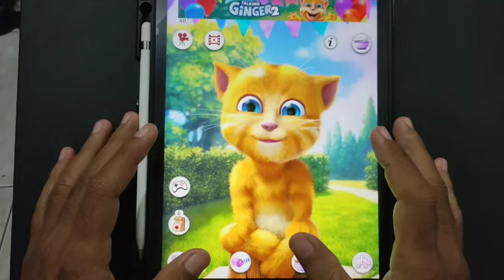I Play Ginger 2 - Talking Tom Fans